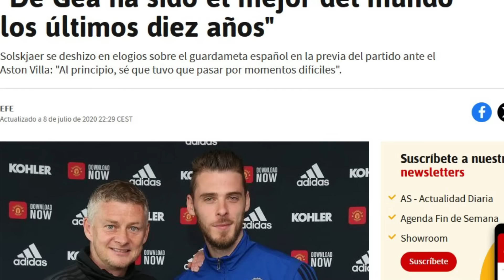CONTINUÉ LA CARRERA DE DE GEA...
Hoy voy ha continuar la carrera de De Gea en fifa ¡Disfrutad del video!